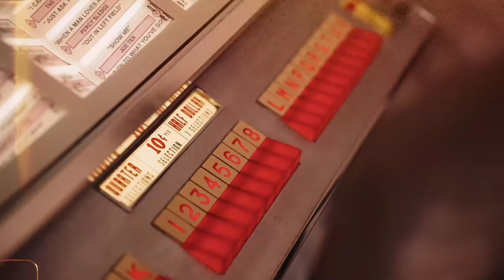Luxury Cinematic 2615 East Avenue Trailer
Welcome to "Twin Gables," an extraordinary opportunity to own a piece of Rochester, New York's heritage. This magnificent nine-bedroom, seven-bathroom estate, built in 1912, is nestled on three secluded acres adorned with award-winning gardens, serene waterfalls, and koi ponds. Meticulously restored with $6 million in updates, the 8,118 sq. ft. residence offers an array of luxurious features, including elegant living spaces, a grand ballroom, a gourmet kitchen, exquisite stained glass windows, a conservatory, and a heated driveway leading from the carport to the garage. The estate also boasts an elevator, a wine cellar, and a breathtaking 1,098 sq. ft. carriage house with its own private entrance.

This exquisite listing is presented by Robert Piazza Palotto, Broker Owner and Team Leader of High Falls Sotheby's International Realty.